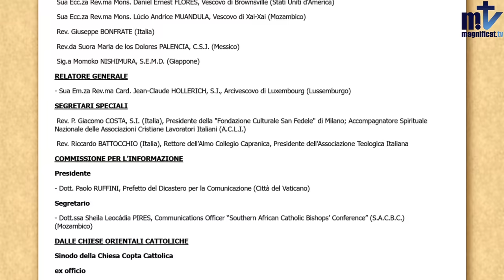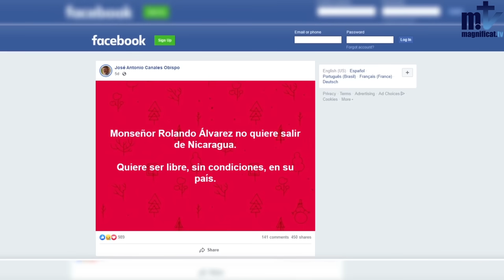Informativo Semanal | 12-7-2023 | Magnificat.tv | Noticias | Franciscanos de María